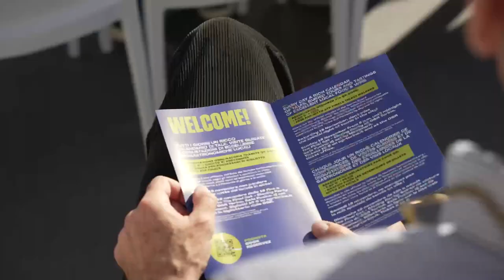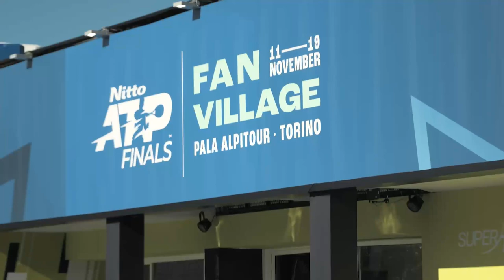TORINO IT'S A MATCH - VIDEO FINALE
Il video riassunto conclusivo delle Nitto ATP Finals 2023